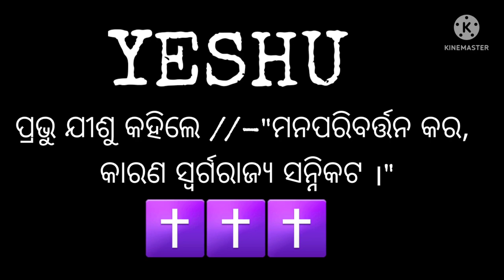message video//Christian message video with song//Jesus 💞💞💞//ଯୀଶୁ ❤️//RabinsonHembram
"THANKS"
Special Request